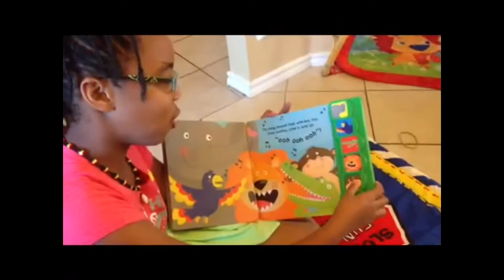Story Time @ Kids-R-Us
Story time with Kids-R-Us Junior Counselors at work!